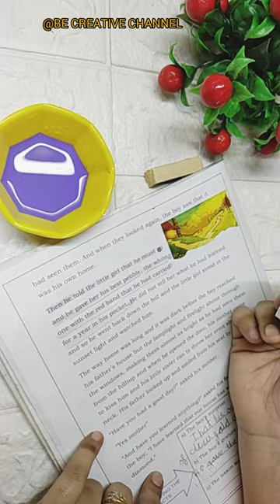Kawaii Ice Cream Highlighter😱